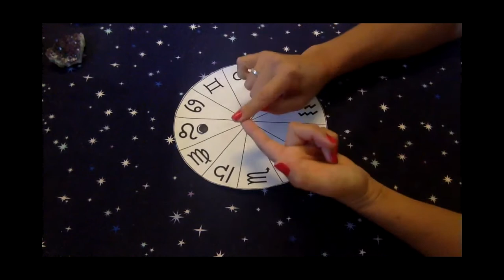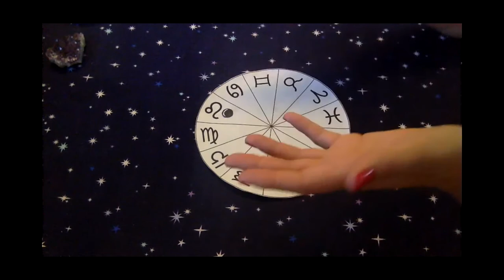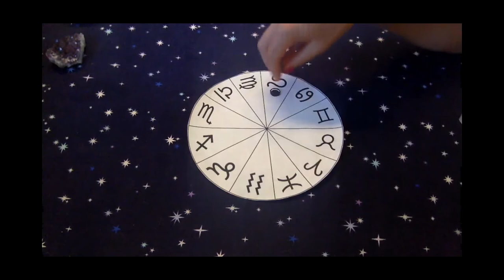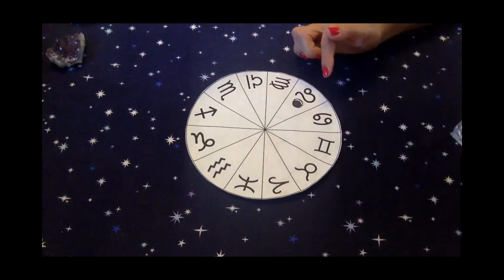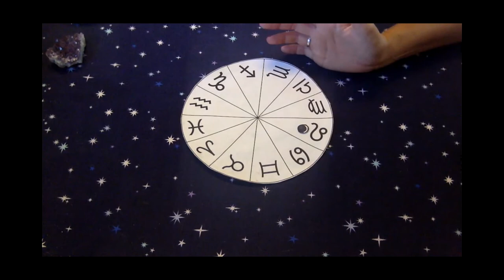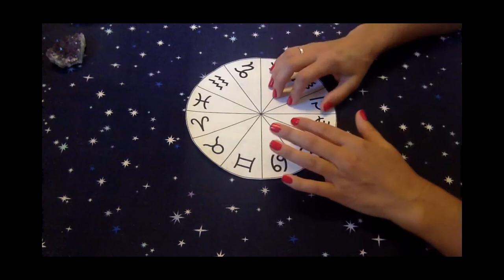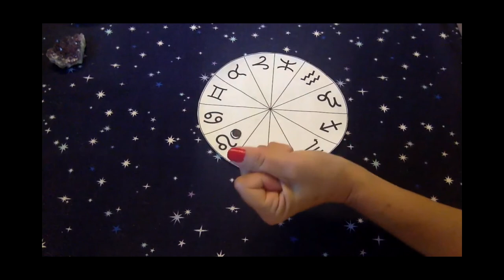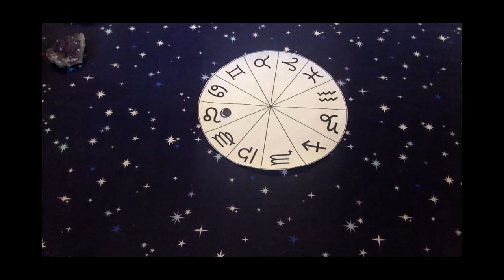July 23 - New Moon in Leo - New Heart, New Fire, Expressing Yourself, Creativity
New Moon in Leo is July 23, 2017 at 5:45am EDT / 2:45am PDT at 0° 44' Leo.

This New Moon is conjunct Sun in Leo and Mars at 1° Leo, and is the 1st Leo New Moon this year - we'll be getting a second New Moon in Leo next month on Aug 21st, at the other critical degree, 29°, which will also be a total solar eclipse. This is a precursor to that new moon. Timestamps below.

Overview / new moon chart: 0:10
Leo: 8:47
Virgo: 10:28
Libra: 12:42
Scorpio: 14:02
Sagittarius: 14:55
Capricorn: 16:56
Aquarius: 18:28
Pisces: 19:53
Aries: 21:19
Taurus: 22:47
Gemini: 24:06
Cancer: 25:49
Summary: 27:55

blessings,
Gwendolyn